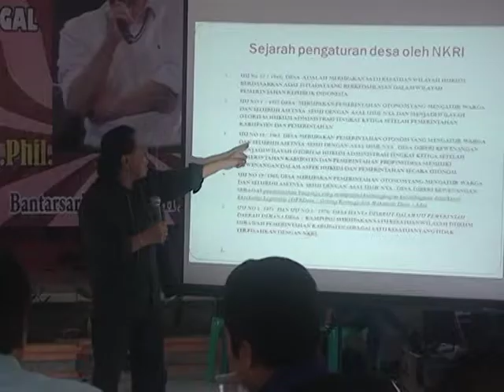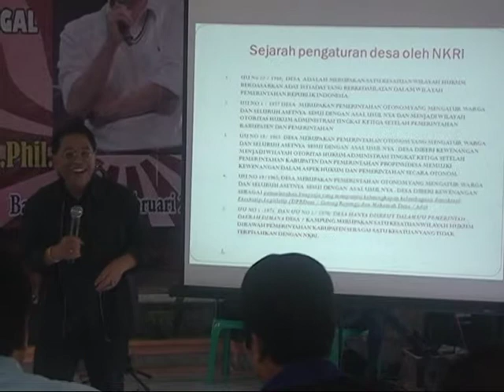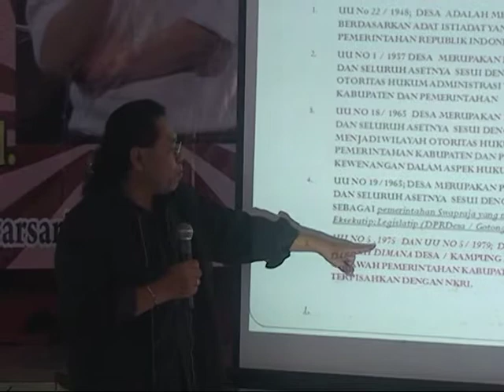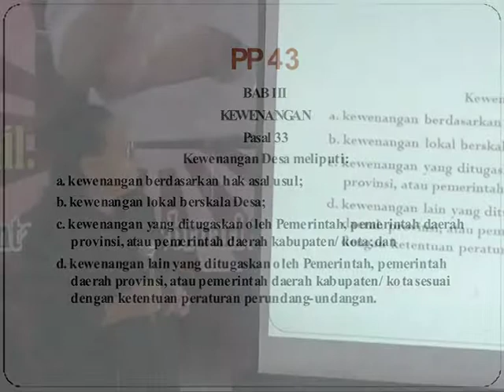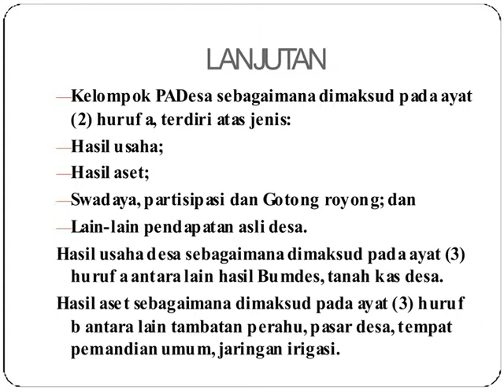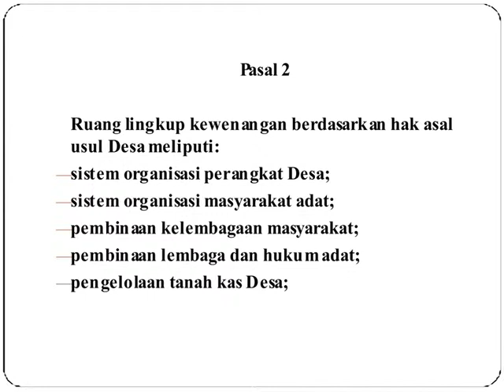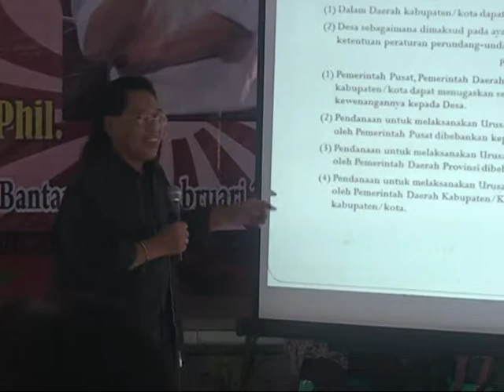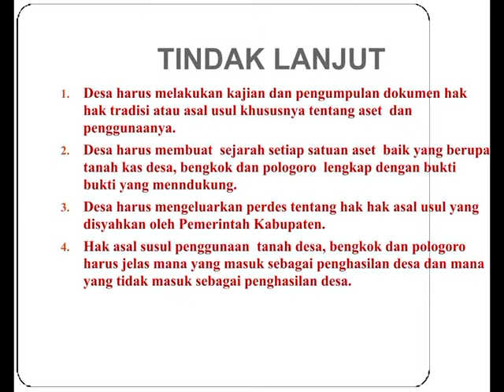Desa-Desa di Cilacap Menggugat Aturan APBDes Bag.2